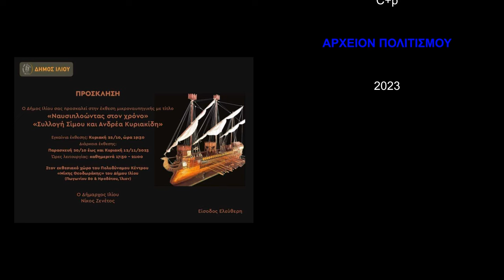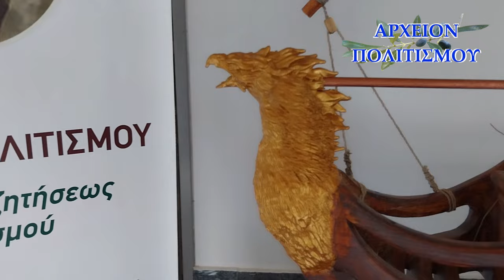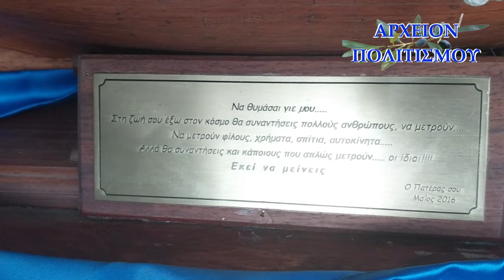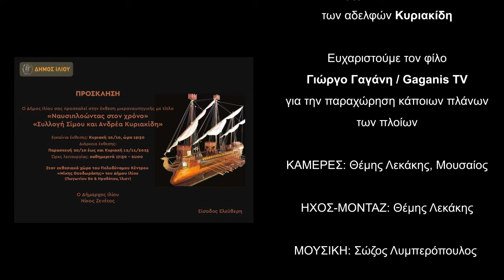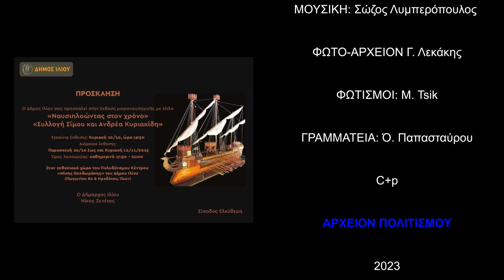Αρχαίων Πλοίων Μικροναυπηγική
Το ΑΡΧΕΙΟΝ ΠΟΛΙΤΙΣΜΟΥ παρουσιάζει το ρεπορτάζ του Γιώργου Λεκάκη
με την Μικροναυπηγική των αρχαίων πλοίων, των αδελφών Κυριακίδη

Ευχαριστούμε τον φίλο Γιώργο Γαγάνη / Gaganis TV για την παραχώρηση κάποιων πλάνων των πλοίων

ΚΑΜΕΡΕΣ: Θέμης Λεκάκης, Μουσαίος

ΗΧΟΣ-ΜΟΝΤΑΖ: Θέμης Λεκάκης

ΜΟΥΣΙΚΗ: Σώζος Λυμπερόπουλος

ΦΩΤΟ-ΑΡΧΕΙΟΝ Γ. Λεκάκης

C+p

ΑΡΧΕΙΟΝ ΠΟΛΙΤΙΣΜΟΥ

2023